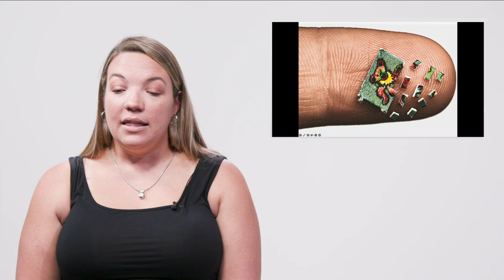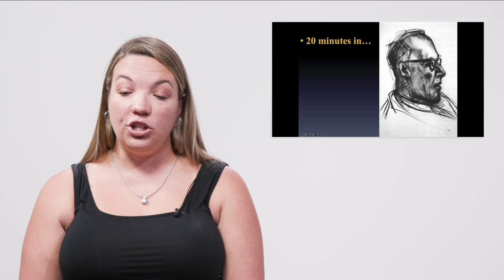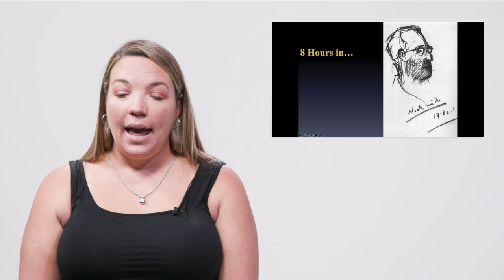Hallucinogens Part 1